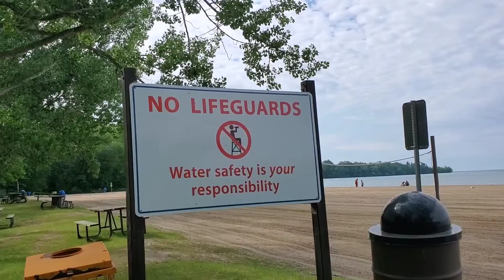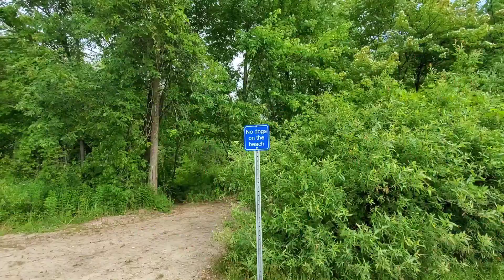Mara ProvincialPark park travel longford mills